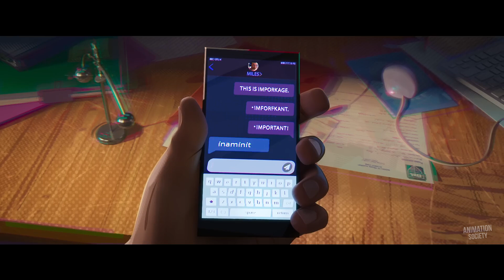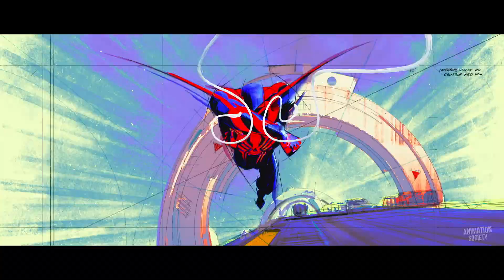Spider-Man: Across the Spider-Verse - All Clips, Spots & Trailers From The Movie (2023)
Watch our clip compilation for Spider-Man: Across the Spider-Verse! In theaters June 2, 2023.